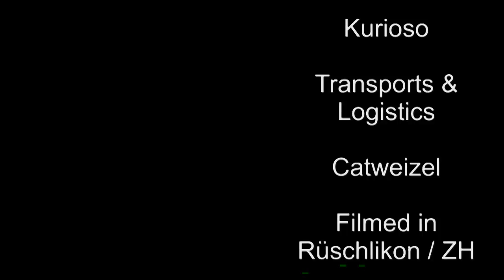PhiL & Hägar - En Schluck / Long Chicken / Crew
Die beiden Herren schiessen nach! Nach dem Gratisrelease von PhiL & Hägar "Die Geschwister Fister" im November letzten Jahres steht nun der Videoclip in den Startlöchern. Es wurden gleich 3 Tracks des Mixtapes (En Schluck, Long Chicken und Crew) visuell umgesetzt und zu einem Videoclip zusammengeschustert.

Das Resultat könnt ihr euch unten zu Gemüte führen - Herzlichen Dank an dieser Stelle an Kurioso (Halb12) für das ganze Shooting inkl. Nachbearbeitung sowie der tatkräftigen Unterstützung von Catweizel!

Das Mixtape PhiL & Hägar - Die Geschwister Fister mixed by DJ DeeFly (Maintain Music) ist nach wie vor zum kostenlosen Download erhältlich.

RBDM - und der Tag kommt anders als man denkt.